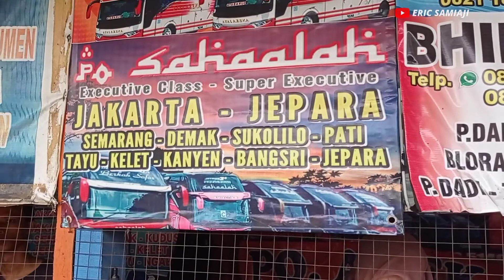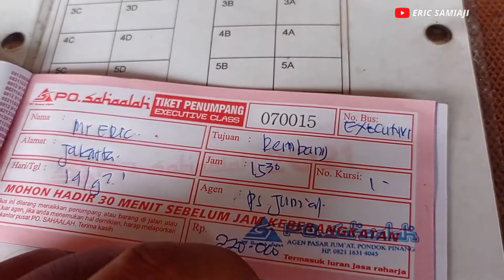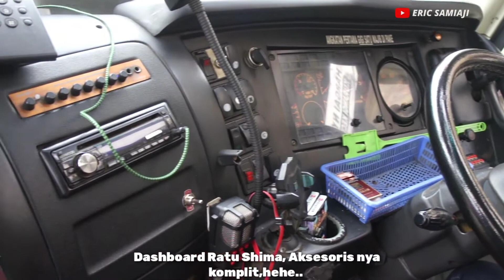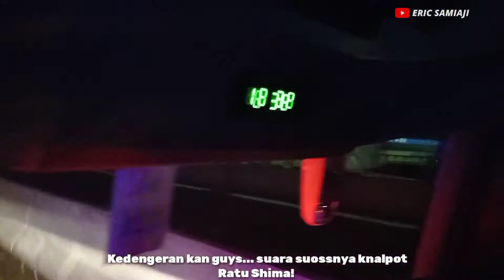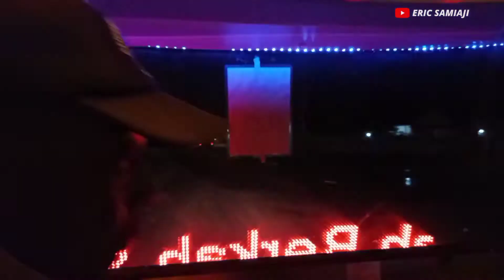Naik bus Artiss yg Sedang Virall ‼️🔥Trip Report Po.Sahaalah " Ratu Shima "[Jakarta - Kudus] Part 1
PO.SAHAALAH.

Yuups...PO.yg satu ini asal Jepara.Jawa tengah.
Nah kali ini saya berkesempatkan naik salah satu bus Artisnya PO.Sahaalah dengan julukan " Ratu Shima "

Filosofi & penamaan nya bus ini di ambil dari Ratu kerajaan Kalingga,di daerah Jepara. Begitu menurut mandornya,Mr Avak.

Trip bagian ke 1,start dari Agen Pasar Jum'at ( Lebak bulus) Jaksel hingga ke Rm, Singgalang jaya, Subang Jawa barat.

Tarif Rp.220.000

Free: Snack,Servis Makan

Pasilitas : USB charger, bantal, Selimut,Toilet,Audio video,Cctv,Legrest.

Kru-nya super ramah guys,